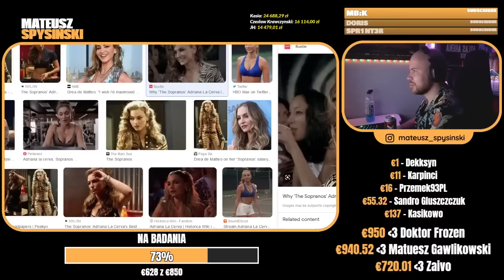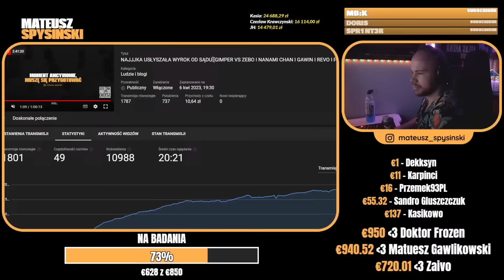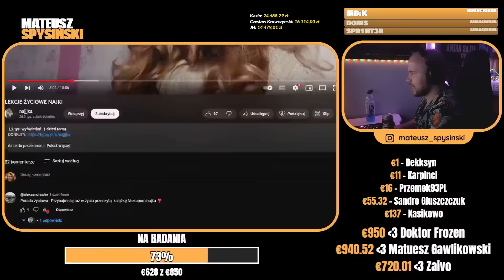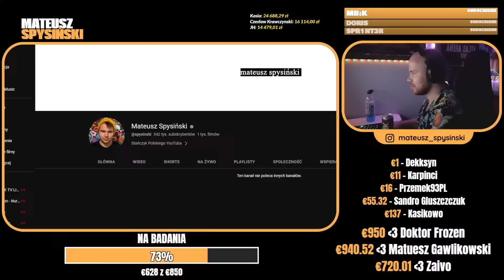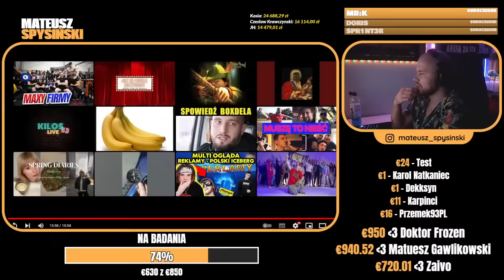MATEUSZ SPYSIŃSKI reaguje na: NAJJJKA I JEJ ŻYCIOWE RADY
MATEUSZ SPYSINSKI reaguje na: LEKCJE ŻYCIOWE NAJKI